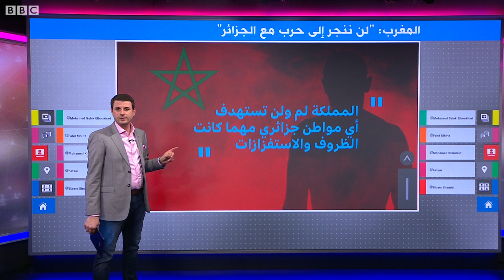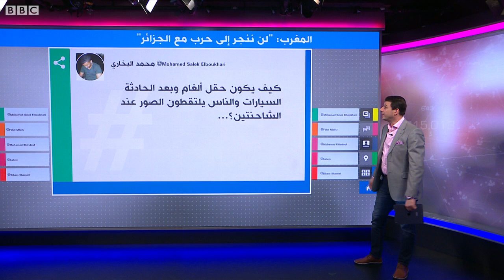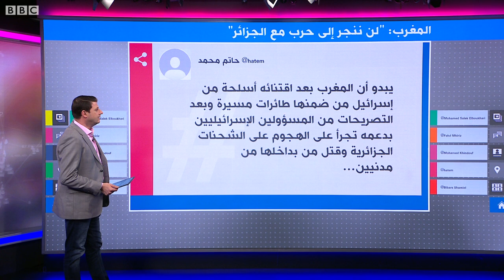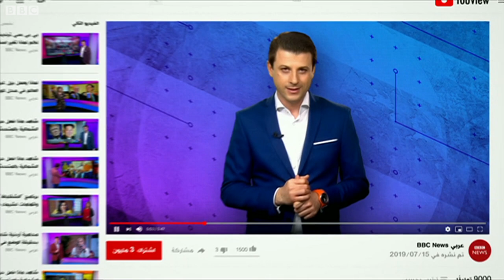المغرب يرد على الجزائر: "لن ننجر لحرب مع جارتنا والشاحنتان عبرتا حقل ألغام"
بعد اتهام الرئاسة الجزائرية للمغرب بقصف شاحنتين جزائريتين على الحدود بين موريتانيا والصحراء الغربية باستخدام "سلاح متطور"، الرباط ترد بأن الشاحنتان عبرتا من حقل ألغام